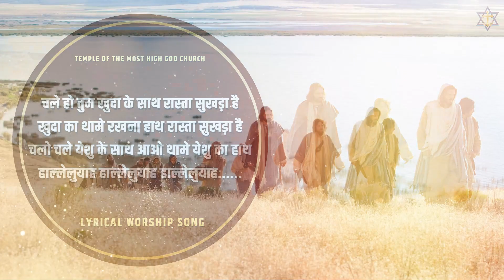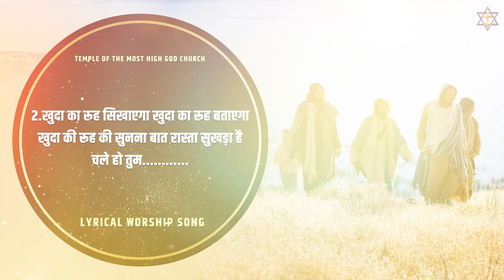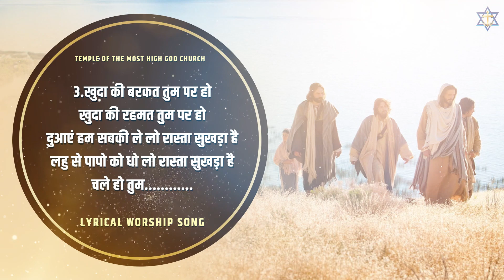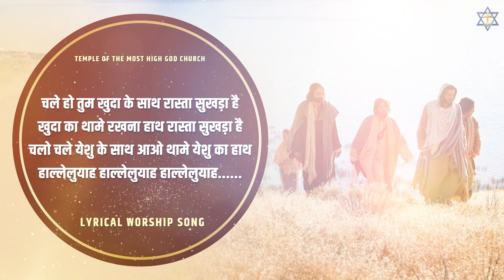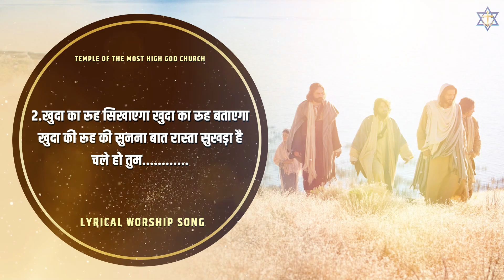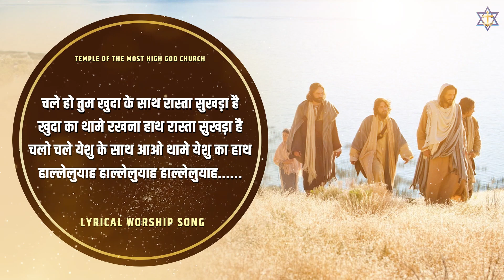चले हो तुम खुदा के साथ || Lyrical Worship Song || Temple of The Most High God Church